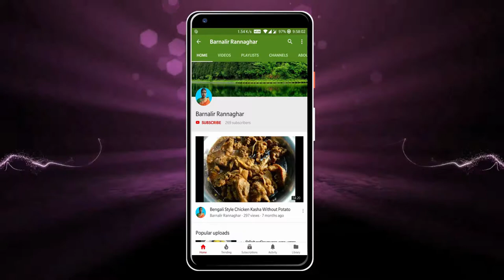ইন্সট্যান্ট সুজির সাদা ধোসা | South Indian Rava Dosa ,Semolina Dosa